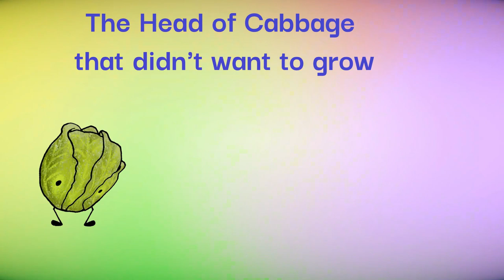The Head of Cabbage that didn't want to grow - French Fairy Tale in English/ audio story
The Head of Cabbage  that didn't want  to grow - French Fairy Tale.  What do you think was the reason the cabbage couldn't grow?